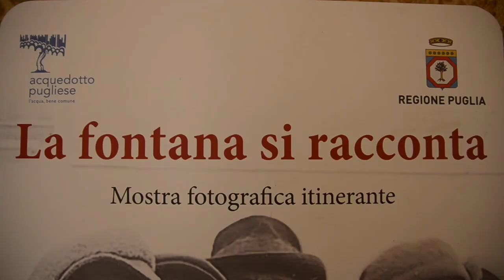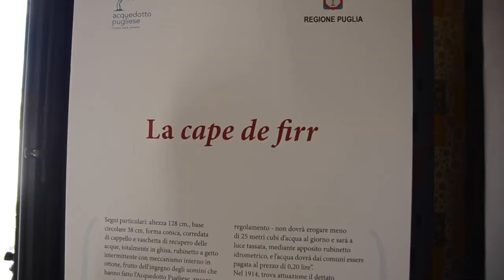“La Fontana si racconta” al Palazzo Lagravinese di Cisternino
La mostra fotografica itinerante ideata e realizzata da Acquedotto Pugliese, si inserisce nelle iniziative promosse dal Comune per celebrare l’arrivo dell’acqua pubblica, il 10 ottobre 1920. A inaugurarla il sindaco Luca Convertini e il presidente di Aqp, Simeone di Cagno Abbrescia.